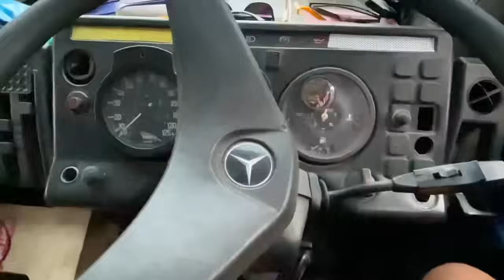RIVIEW MERCY 1521 ENGKEL BOX SEMARANG - CIKUPA 35 KUBIK !!!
Mercy 1521